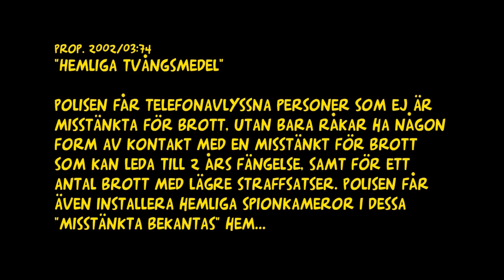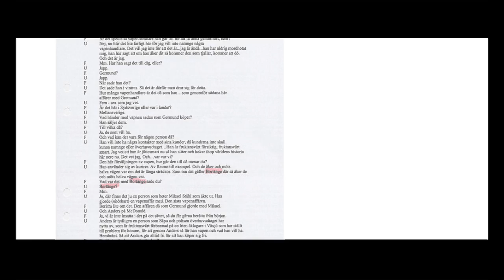Godmorgon Sverige - Träffar Corruptio